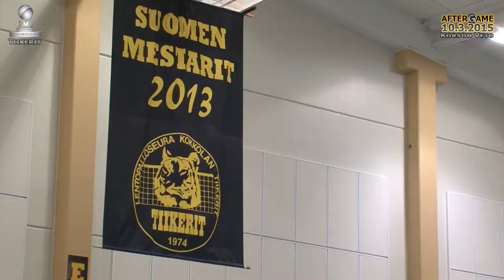Aftregame Tiikerit - Korson Veto ti 10.3.2015 Pasi Hyvärinen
Libero Pasi Hyvärisen mietteet runkosarjan viimeisen ottelun jälkeen.